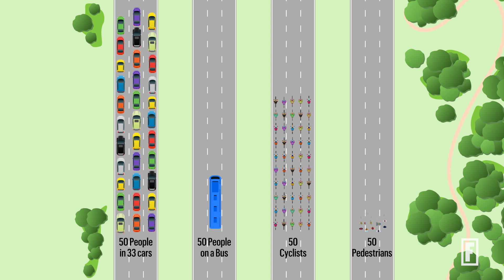How A.I. Can Improve Traffic | Everyday A.I.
A.I. is helping cities deal with traffic, providing crucial data on how to get the most people where they need to go in the most efficient manner.